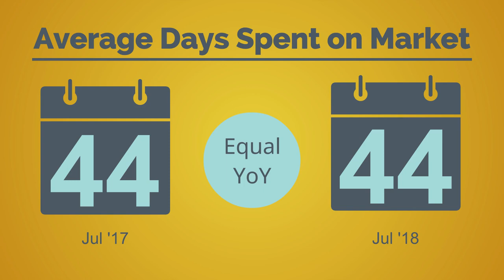Austin-Area July 2018 Market Report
Watch our recap of the July 2018 Market Report for Austin-Area. For the full report and area-specific infographics to share